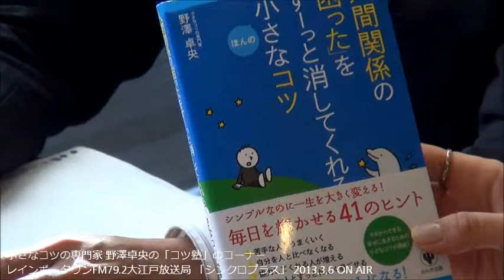小さなコツの専門家 野澤卓央の「小さなコツ」のコーナー 第2話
シンクロプラス　小さなコツの専門家　野澤卓央の「小さなコツ」のコーナー

野澤さんご本人が毎日書き続けた小さなコツ、2000を超える小さなコツの中から毎月１つテーマを上げて　それについて経験も踏まえ　更に分かりやすく、そして一歩踏み込んだ深いお話をご紹介して頂きます。

第2話　～小さなことでイライラしないコツ～

【発信元】
winwinビジネスコーディネート